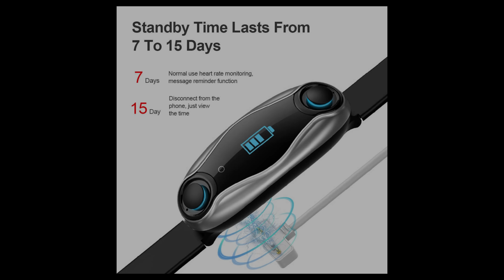DOIDEIRA? Um RELÓGIO que vem com FONE EMBUTIDO!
Relógio com fone